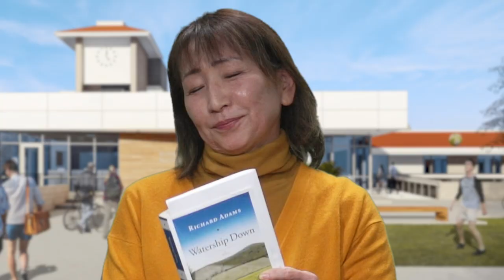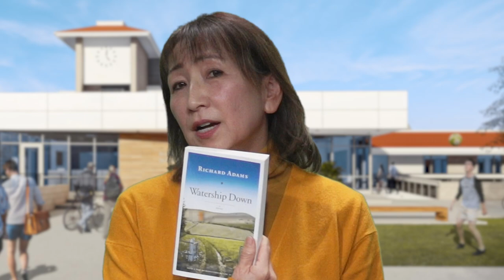Riverside City College School or Business Ep 12 Ishihara